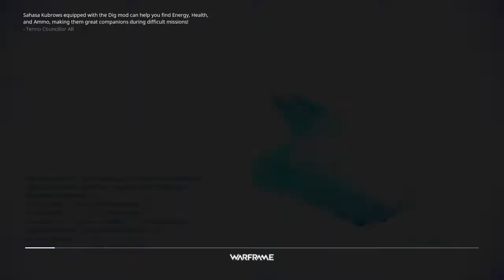Opening The Venus Junction - Warframe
This game is pretty addicting and I am still a noob.